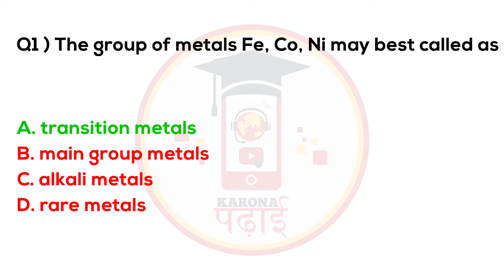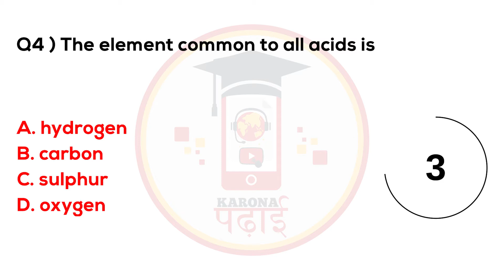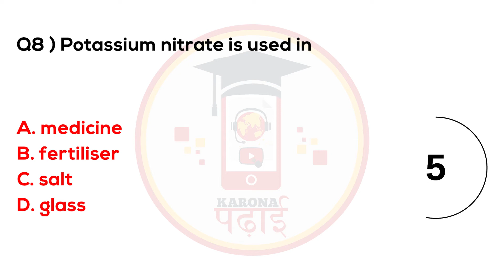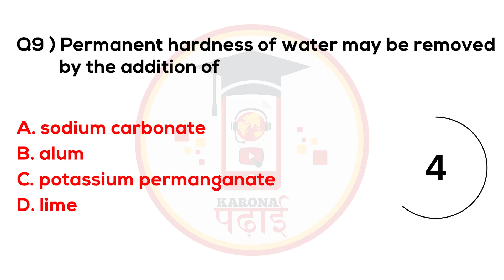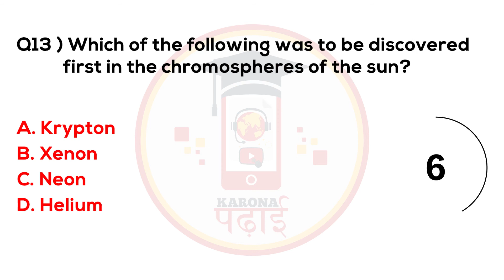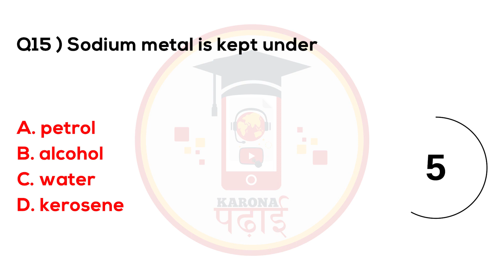MCQ General Knowledge Questions 2021 Karona Padhai Set 51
10000 mcq general knowledge pdf
mcq questions general knowledge pdf
solved mcqs general knowledge pdf
mcqs general knowledge quiz
general knowledge mcq questions and answers pdf in hindi
general knowledge questions mcq in hindi
general knowledge mcq questions and answers pdf download
general knowledge mcq questions and answers pdf bangla
mcq related to general knowledge
mcq on general knowledge with special reference to j&k
20000 mcq objective general knowledge
20000 mcq objective general knowledge pdf
2018 general knowledge mcq answers
mcq general knowledge in hindi,
mcq general knowledge 2020,
mcq for general knowledge,
gk mcq general knowledge,
mcq test of general knowledge